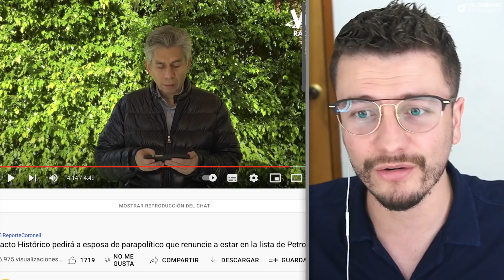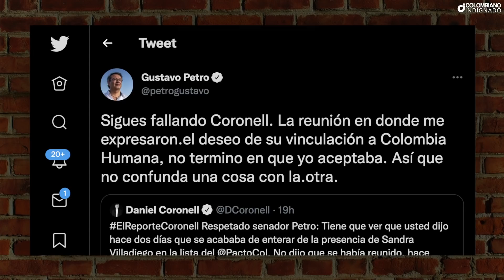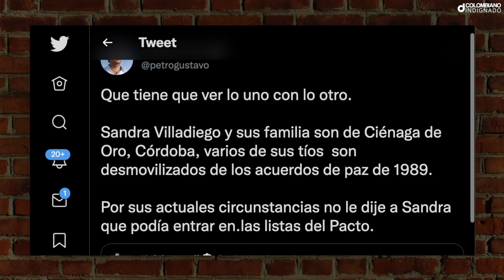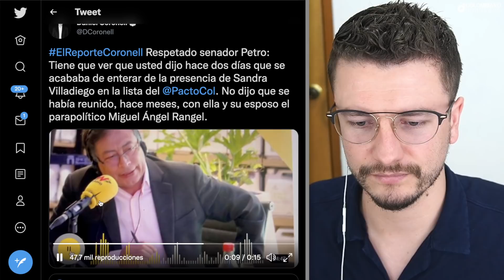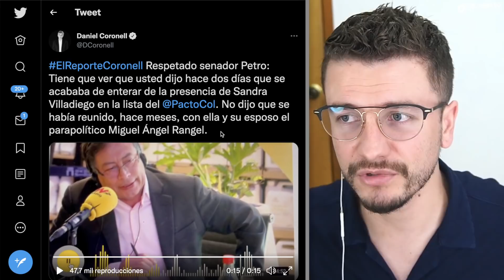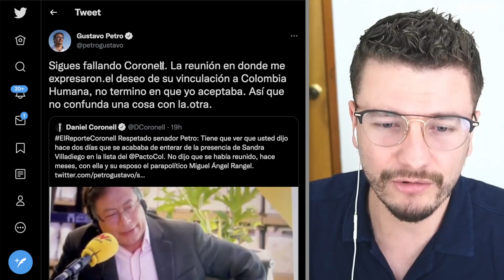IMPERDIBLE! PETRO DESMINTIÓ A CORONELL POR SU CIZAÑA CON EL PACTO HISTÓRICO Y ESPOSA DE PAR4P0LÍTICO